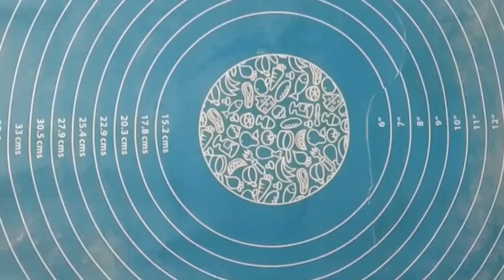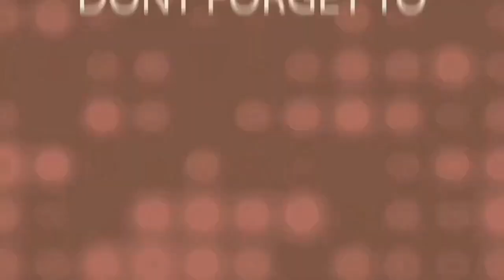Make croissants in two ways |Croissant recipes |Artistic Creations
Bakery style basic cake sponge for fresh cream or whipped cream cake,,,,